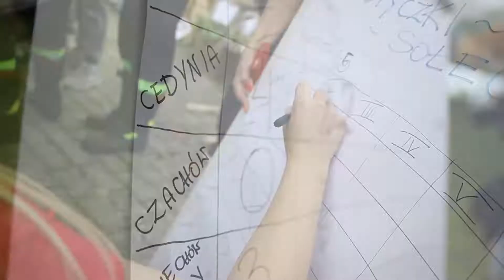DOŻYNKI GMINNE 2021 pt. "Tradycje, obrzędy i historia na pograniczu Odry – Cedynia 2021”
Serdecznie zapraszamy na DOŻYNKI GMINNE 2021, które odbędą się 4 września 2021 r.

Program Dożynek gminnych pt. “Tradycje, obrzędy i historia na pograniczu Odry – Cedynia 2021”

Program uroczystości dożynkowych:

14:15 – Przywitanie przedstawicieli sołectw z wieńcami na placu przy kościele
14:25 – Uroczyste wejście z wieńcami do kościoła
14:30 – Msza Święta Dziękczynna za tegoroczne plony w kościele pw. Narodzenia NMP w Cedyni
15:30 – Przemarsz korowodu dożynkowego do Amfiteatru Miejskiego w Cedyni
15:45 – Uroczyste rozpoczęcie Dożynek Gminnych 2021

Prezentacja sołectw, przywitanie uczestników i zaproszonych gości
Staropolski obrzęd dożynkowy
16:30 – Blok koncertowy Polskich i Niemieckich zespołów artystycznych przeplatany konkursami:
zespół Kalina
grupa Drums Alive z Lunow
zespół Werner Band
zespół Mierzynianki
zespół Czciborzanie
zespół Gama
zespół Kalimera
20:15 – Ogłoszenie wyników i wręczenie nagród za konkursy
21:00 – Gwiazda wieczoru Power Play
22:15 – Zabawa taneczna z DJ-em

Polsko – niemieckie warsztaty i konkursy:

13:00 – Rozpoczęcie warsztatów:

Wyplatania wieńca dożynkowego
Carvingu – warsztaty dekoracji potraw
Układania ikebany z kwiatów ogrodowych i polnych – warsztaty florystyczne
Konkursy:

Najładniejszy wieniec dożynkowy
Najokazalszy bochen chleba
Najpiękniejszy bukiet z kwiatów ogrodowych i polnych
Konkurs kulinarny pt. „Tradycyjne potrawy polskie i niemieckie”
Potyczki sołeckie
Plac zabaw dla dzieci , gastronomia.